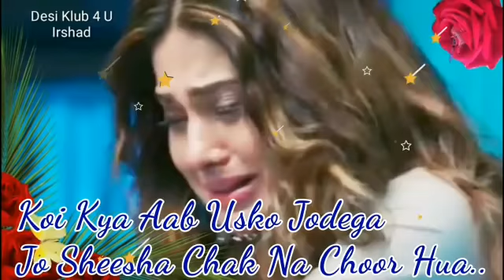WhatsApp status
Sad song